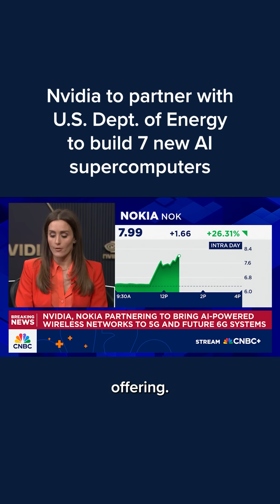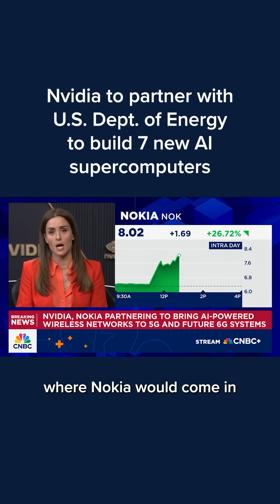Nvidia to partner with U.S. Dept. of Energy to build 7 new AI supercomputers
Nvidia CEO Jensen Huang announces during the company's GTC conference on Tuesday a partnership with the U.S. Department of Energy to build seven supercomputers.